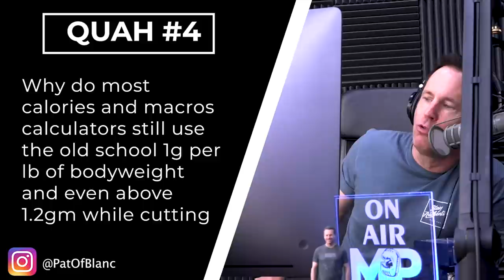1503: Ideal Protein for Muscle Gain & Fat Loss, Muscle Building Genes, Walking for Fat Loss & More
* Sal’s baby monitor snafu. (3:50)
* The funny ways guys try to impress girls. (11:40)
* When Sci-fi movie plots come to life. (15:17)
* Will gyms survive the pandemic? (16:00)
* Have we lost our common sense of morality? (21:38)
* Are we predisposed to have genetically gifted body parts? (33:12)
* Red light therapy and recovery. (38:00)
* Quah question #1 – Is it true that shorter walks of 30 minutes or less will primarily burn sugar and carbs, while longer walks will primarily burn fat? (41:51)
* Quah question #2 – How can you know how good your muscle-building genes are? Wrist, ankle, and neck measurements? What would be good measurements as opposed to bad? (45:20)
* Quah question #3 – I'm an old has been and wants to look and feel like I can still f*** s*** up! What program would I do for that? (52:02)
* Quah question #4 – Why do most calorie and macro calculators still use the old school 1 gram pound per body weight and even above 1.2 grams while cutting? When most recent studies show no benefits for muscle building or fat loss in going above 0.7 grams per pound? (54:11)

Great apes at San Diego Zoo become first non-humans to receive COVID-19 vaccine

J&J's Covid-19 Vaccine Is Safe and Effective, FDA Says

6 Dr. Seuss books won't be published anymore because they portray people in 'hurtful and wrong' ways

The Coddling of the American Mind: How Good Intentions and Bad Ideas Are Setting Up a Generation for Failure

Mind Pump # Mind Pump: Raw Fitness Truth: 1322: What’s Your Real Muscle Building Potential? (And How To Get There…)

Laws of thermodynamics - Wikipedia

How Your Genetics Influence Your Muscle Building Potential – Mind Pump Blog

Fasting and Cancer: The Science Behind This Treatment Method

People Mentioned